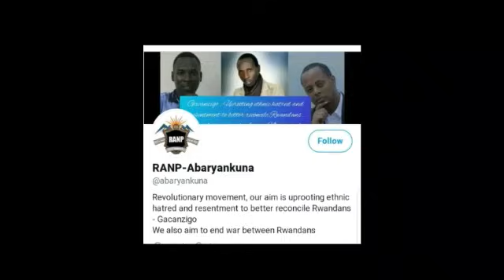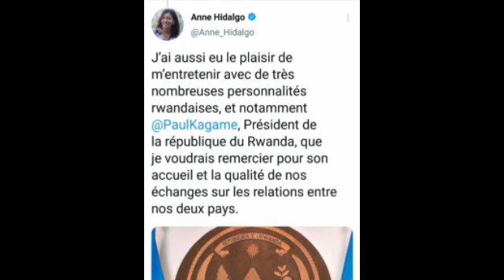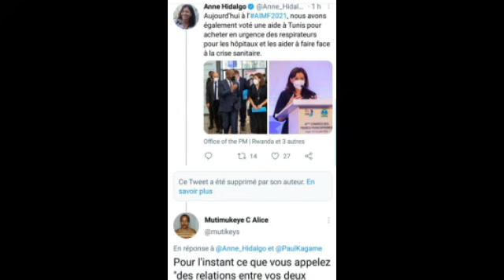IPFUNWE : Meya wi i PARIS yahise asiba ifoto YE NA KAGAME – MELANCHON yamaganye MUSHIKIWABO